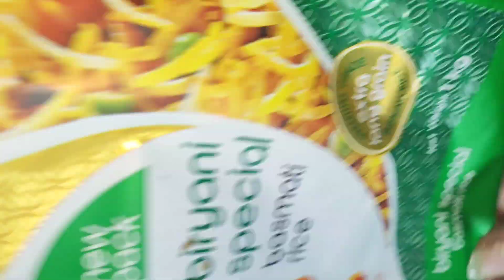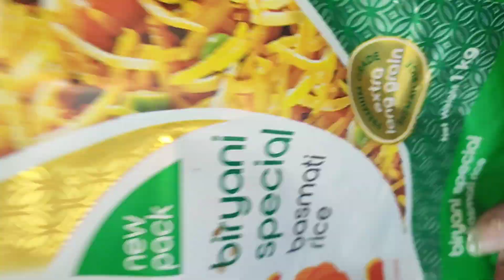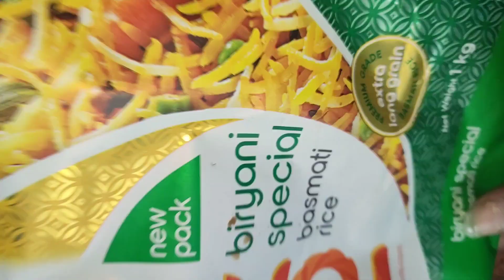Aaji biriyani banaiba time re mara kate bada bhul heigala|Odiavlog